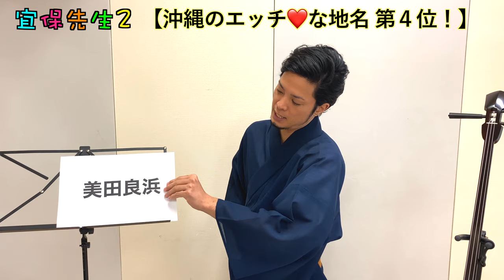【地理雑学】沖縄のエッチな地名ベスト５を紹介！全国でもトップクラスにヤバいです！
沖縄の芸能、沖縄の魅力を楽しく紹介「宜保先生２」

今週の宜保先生は、沖縄のエッチな地名ベスト５を紹介！
沖縄の魅力は自然や観光地、芸能や食べ物だけじゃない！
今回は、沖縄のエッチな地名を宜保先生が楽しく紹介！
全国的に見てもなかなかハイレベルではないでしょうか⁈
おまけで沖縄の可愛い響きの地名も紹介、解説します！！

2007年 沖縄県立芸術大学「三線部門」卒業
2011年 ニューヨーク「BlueNote」単独公演開催
2014年 「X FACTOR OKINAWA JAPAN」準優勝
2019年 沖縄県指定 無形文化財 野村流「伝承者」認定